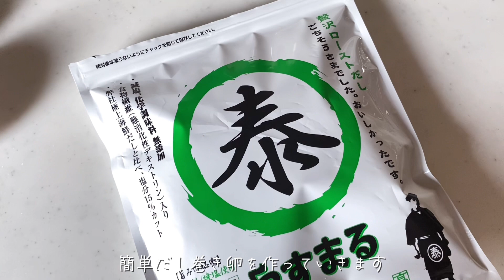お酒のおつみにも🥃やすまるだし使用🐟だし巻き玉子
初回購入アンケートで 「ukalog」
と答えるとお得に購入できます🐟